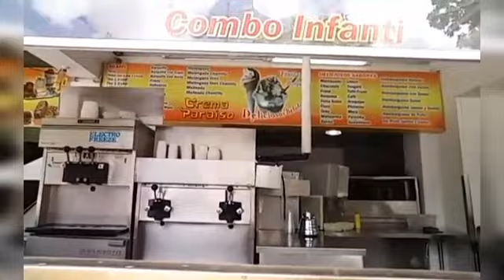Un paseo por Santa Mónica Caracas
Hola retroamigos Hoy mi reportero estrella mi hermano Pedro dió un pequeño paseo por Santa Mónica en Caracas en busca del emblemático Crema Paraíso y paso por otros lugares cercanos e interesantes.